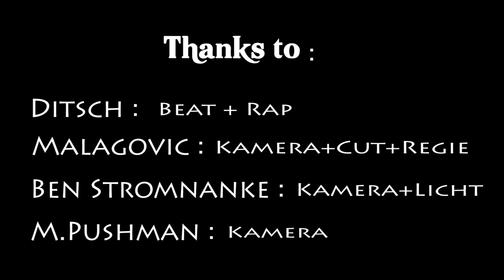Ditsch Bla Bla Bla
Enjoy this Heimwerker Release !